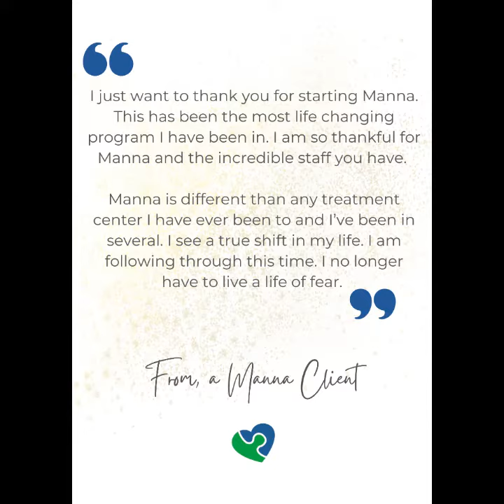Merry Christmas From Manna 🎄🙏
🎄✨ Wishing you a Merry Christmas and a Happy New Year from all of us at Manna! 🎁 May your holidays be filled with joy, laughter, and moments of warmth. Thank you for being a part of our journey this year. Here's to continued success and happiness in the coming year! 🌟